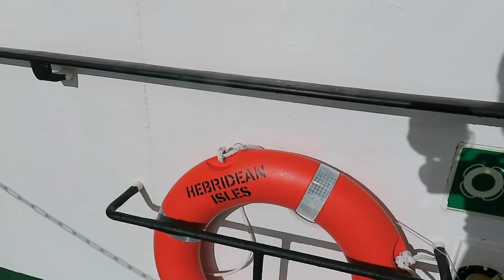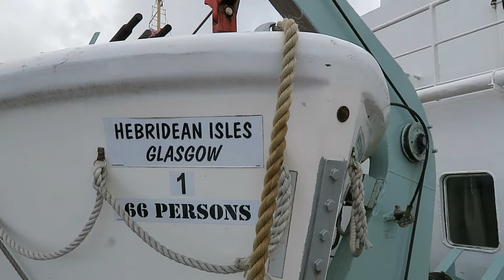MV Hebridean Isles last day ever on Arran route PART 1 OF 2@davetheraverovingtherock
MV Hebridean Isles last day ever on the Ardrossan/Brodick route (Isle of Arran) before being scrapped in November.
PART 1 of 2 (2nd part to follow in a few days)
She is 39 years old, having been launched in July 1985 and entered service for Caledonian MacBrayne the following December.
The vessel was standing in for MV Isle of Arran for a few days on the Arran route and I took the opportunity for one last go.
This video is for Alan Smith and Lee Gallacher who also travelled on this ferry today and can be spotted in this video at 9 mins 37 secs. They spend a lot of their own time travelling and generously volunteering on PS Waverley and are big fans of Calmac ferries, like me taking one last chance to board her and appreciate the vessel.
Music is by Beluga Lagoon